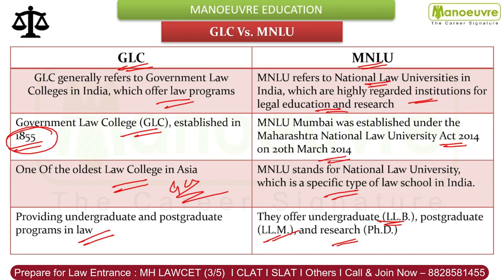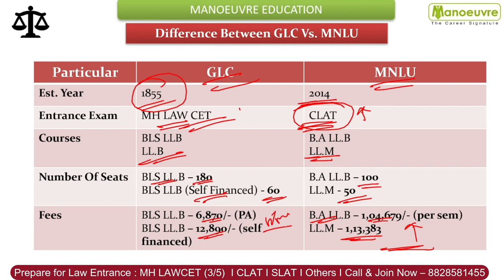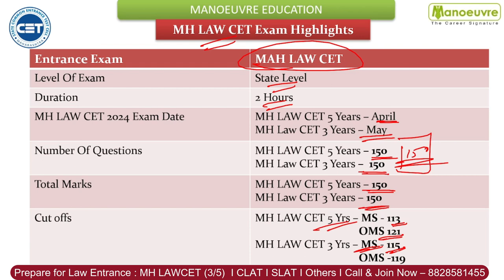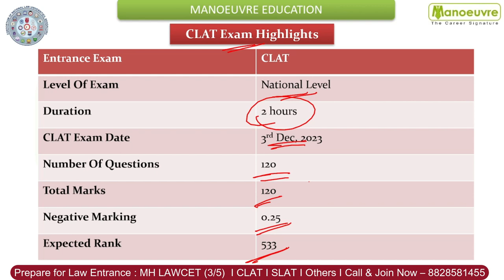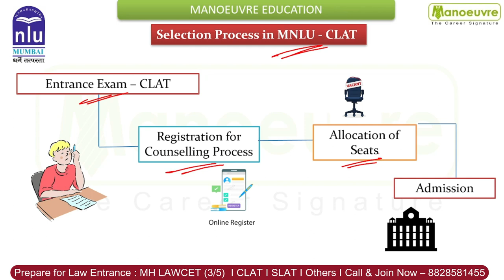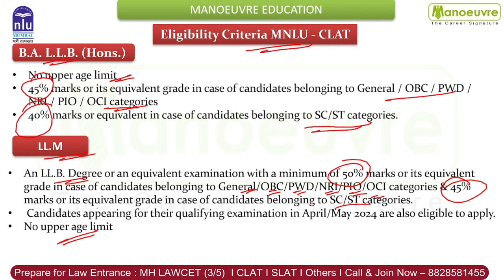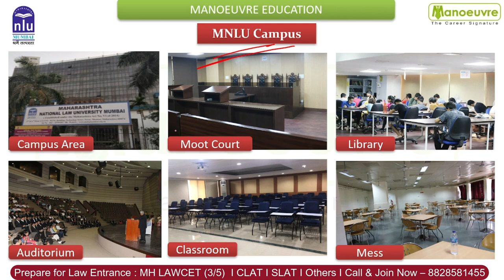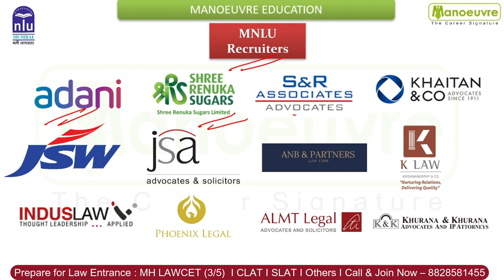Government Law College (GLC Mumbai) VS Maharashtra National Law University Mumbai (MNLU)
Call/WhatsApp on
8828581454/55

CLASSROOM COACHING :-
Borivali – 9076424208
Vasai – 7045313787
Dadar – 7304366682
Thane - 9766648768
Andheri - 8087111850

Program Link -

LAW CHANNEL

MUST WATCH

MH LAWCET (3 yrs) 2024 - Mahatma Gandhi Related General Awareness Questions & Answers | Watch Now -

mh law colleges in mumbai
mh law colleges in thane
mh law colleges in palghar
mh lawcet 3 years gk questions
mh lawcet 5 years gk questions
mh lawcet 3 years how to prepare for gk section
mh lawcet 5 years how to prepare for gk section
llb 3 years gk questions
mh lawcet 3 years current affairs questions
mh lawcet 5 years current affairs questions
mh lawcet 3 years indian polity questions
mh lawcet 5 years indian polity questions
mh lawcet 3 years static gk
mh lawcet 5 years static gk
law 5 years colleges in mumbai
law 3 years colleges in mumbai
glc mumbai or mnlu which is better
glc mumbai
mnlu
mnlu placements
glc mumbai placements
glc mumbai fee
mnlu fee
glc mumbai admission process
mnlu admission process
clat

Government Law College (GLC Mumbai) VS Maharashtra National Law University Mumbai (MNLU) | Which Is Better ?